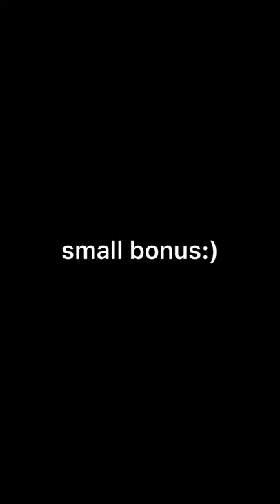New Hope Club dancing on TikTok | song: Monsieur Periné - Nuestra Canción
by  @NewHopeClub

November, 2021

❗️It’s NOT an official account, I’m JUST A FAN uploading videos❗️